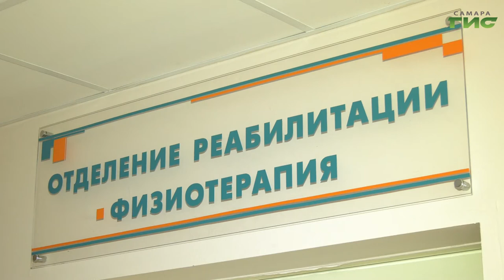Как выявить и вылечить рак груди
По данным Всемирной организации здравоохранения, рак молочной железы занимает лидирующую позицию среди онкологических  заболеваний женщин во всем мире. В России с этим диагнозом сталкиваются свыше 600 тысяч представительниц слабого пола. Как выявить и вылечить рак груди? Ответы ведущих специалистов в репортаже Ольги Хамракуловой.